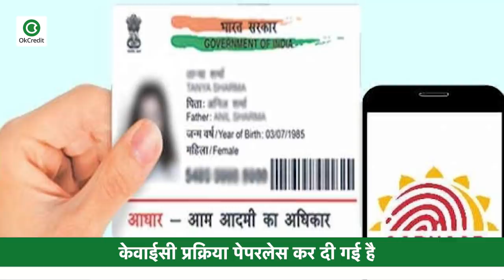अब घर बैठे खुलेगा NPS एकाउंट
अब सरकार ने अब NPS अकाउंट खोलना और भी आसान बना दिया है. अब नए अंशधारकों के लिये केवाईसी प्रक्रिया पेपरलेस कर दी गई है. अब आप  ‘ऑफलाइन’ आधार कार्ड के साथ एनपीएस अकाउंट खोल सकेंगे और फिजिकल रूप से उसकी प्रति देने की जरूरत नहीं होगी.
पीएफआरडीए यानी पेंशन कोष नियामक एवं विकास प्राधिकरण  ने इसकी जानकारी देते हुए कहा, कि जहां एनपीएस खाता खोला जाता है उन केंद्रों को संभावित अंशधारकों की सहमति के साथ ‘ऑफलाइन’ आधार के जरिये एनपीएस खाता खोलने की अनुमति दी है.''
इस प्रक्रिया में आवेदक पासवर्ड से सुरक्षित आधार की XML फाइल को ई-एनपीएस के जरिए UIDAI पोर्टल को एक्सेस करके डाउनलोड कर सकते हैं और उसी को अपनी केवाईसी के लिए भी दे सकते हैं. बता दें कि आधार ईकेवाईसी एक पेपरलेस केवाईसी प्रकिया होती है, जो आपकी पहचान, पता व अन्य विवरणों का प्रमाण इलेक्ट्रॉनिक माध्यम से प्रमाणित कर देती है.
इस सुविधा का लाभ ‘प्वाइंट ऑफ प्रजेंस’ के जरिये एनपीएस खाता खोलने में भी किया जा सकता है. इस प्रक्रिया में केवाईसी डिटेल्स मशीन से पढ़े जा सकने वाली XML फॉर्मेट में होती है, जो UIDAI द्वारा डिजिटल तौर पर साइन होता है. इससे ईएनपीएस/पीओपी उसकी जांच और सत्यापन कर सकते हैं साथ ही पहचान और पता का भी सत्यापन किया जा सकता है और फिर इसके माध्यम से एनपीएस खाता तत्काल खोला जा सकता है इतना ही नहीं अंशधारक इसमें अपना पैसा तुरंत जमा कर सकते हैं.
अगर आप हमारे नए यूजर है और हमारे चैनल के सभी अपडेट पाना चाहते हैं तो हमारे चैनल को लाइक और सब्सक्राइब करें साथ ही घंटी को दबाना ना भूलें जिससे आपको सभी अपडेट के नोटिफिकेशन मिलते रहें।

📕Why OkCredit?